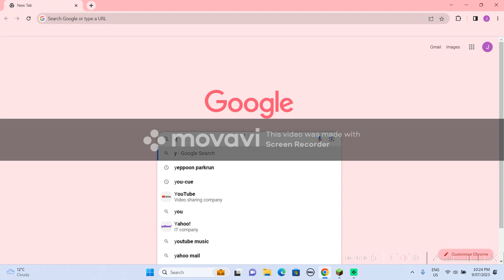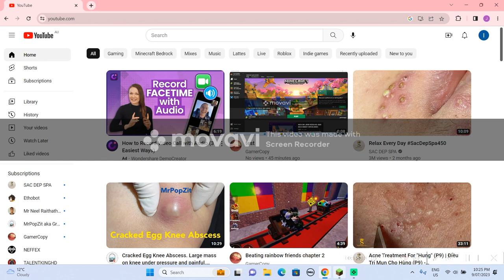hypixel episode 2